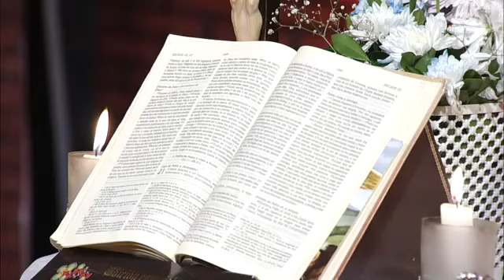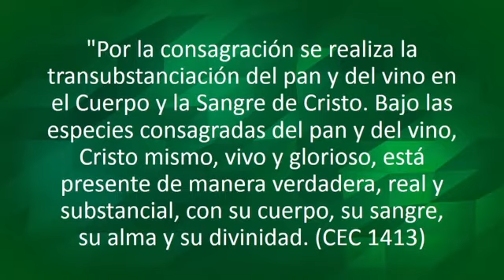INICIACIÓN A LA VIDA CRISTIANA-Catequesis de Primera Comunión y Preadolescentes(Sábado 01/08)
Programa de Iniciación a la Vida Cristiana para Niños y Padres Guía de Primera Comunión y de Preadolescentes. Es transmitido todos los sábados a las 09:00 horas por NPY a través de TV aire= 2, Cable Tigo= 6 y Personal TV= 45.